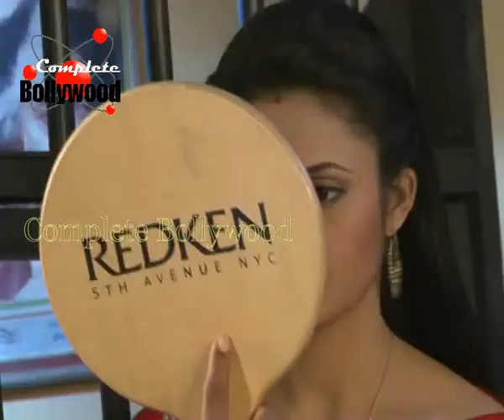On Location of TV Serial 'Yeh Hai Mohabattein' Ishita & Raman in Jail 2